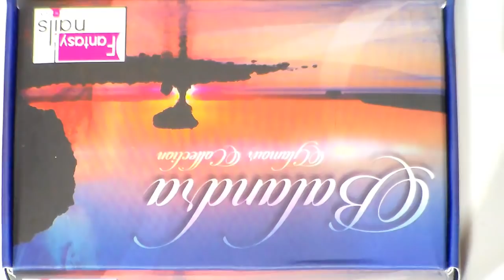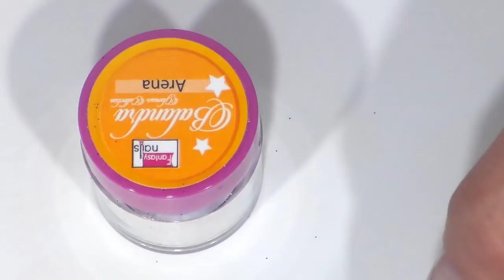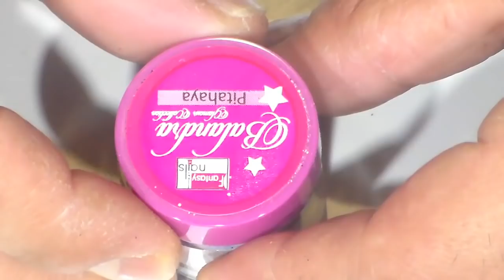coleccion Balandra de fantasy nails Reseña 2017